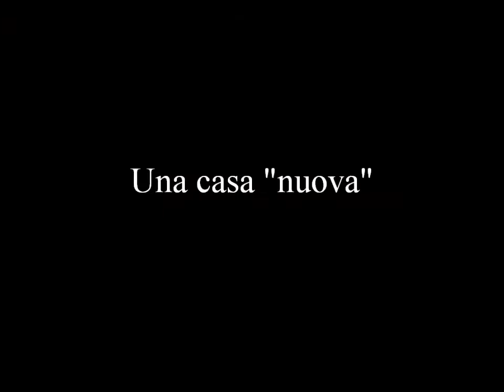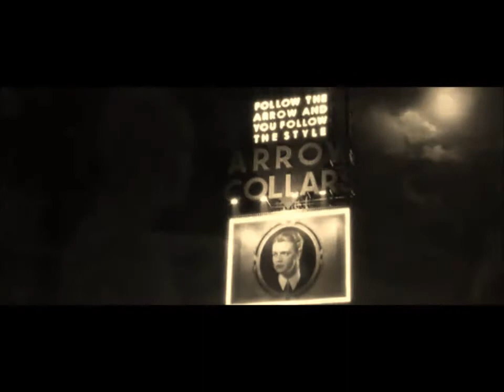... MERICA! Trailer Compagnia Teatrale FRIC-FILO2 Carignano (TO)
Trailer teatrale dell commedia ... MERICA!
Compagnia Teatrale FRIC-FILO2, Carignano (TO).
Scritta e diretta da Pierluca Costa, con

Pierluca Costa
Pietro Gilardi
Sergio Zappino
Laura Chicco
Donatella Piacenza
Sabrina Carena
Valentina Cravero
Valentina Ballabio
Renato Pautasso
Alberto Ballestrazzi
Massimiliano Giachetti
Maurizio Toselli
Luca Mejnardi
Valeria Soro
Liliana Blandino
Antonella Fiorin
Daniele Lusardi
Luisa Boglione
Diego Cappellari
Paola Gennero
Giulia Ghirardo